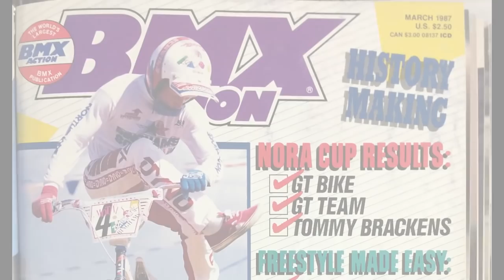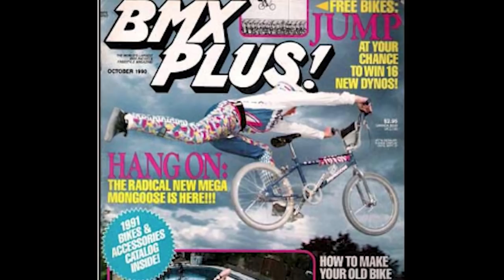2018 National BMX Hall of Fame Freestyle Inductee - Tim "Fuzzy" Hall